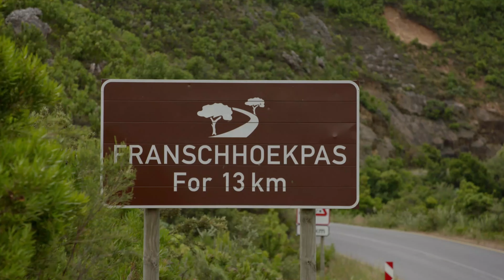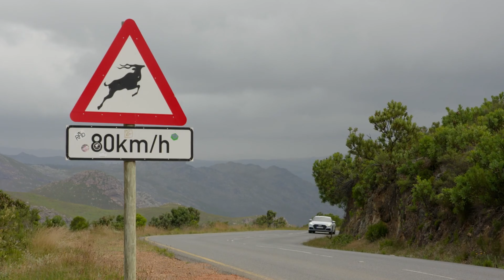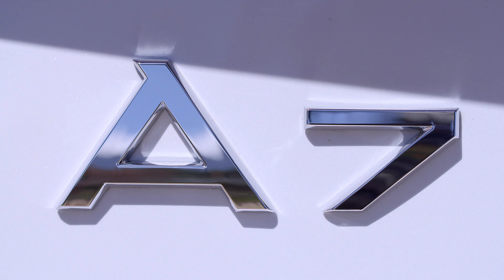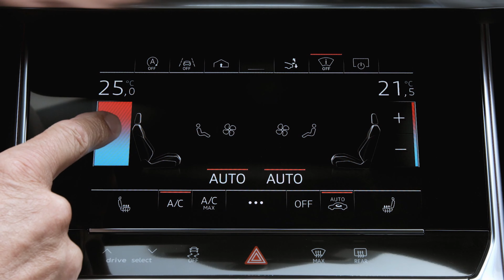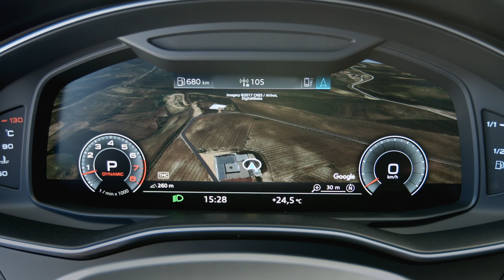Audi A7 Sportback in Suzuka gray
The video shot in Capetown, South Africa, provides driving scenes as well as exterior and interior shots. You can also find establishing shots of the coastal city of the Western Cape province..
Audi A7 Sportback 55 TFSI: Fuel consumption in l/100 km: combined 7.2 – 6.8; CO2 emissions combined in g/km: 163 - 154 Fuel consumption and CO2 emissions data as well as the efficiency classes are dependent on the choice of wheels and tyres.